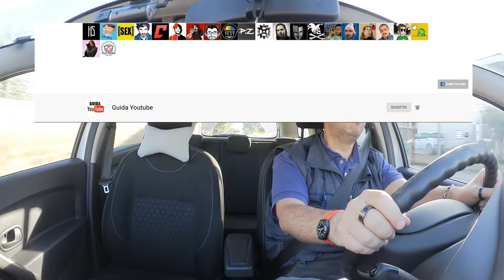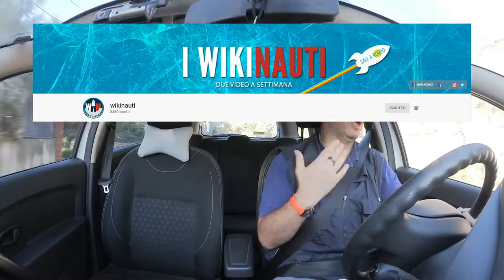Si sono persi lungo l'Italia? - DdVotr 293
Altri amici, italiani, che… sono fermi con le quattro frecce 🤔